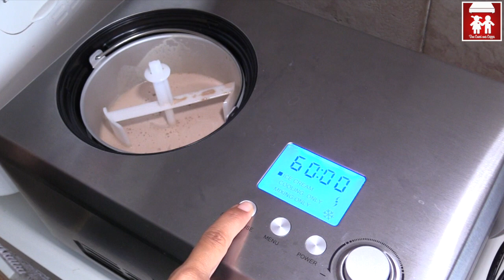GELATO superbuono alla NUTELLA! (dolci) 2C+K